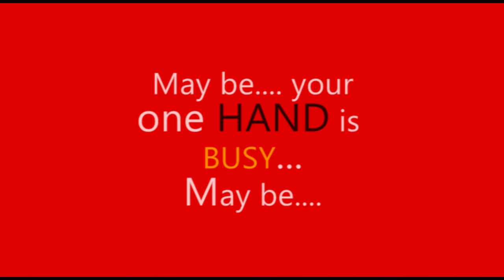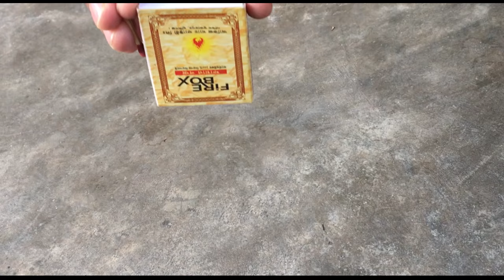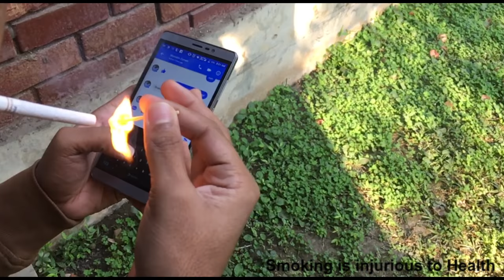COOL way to light a matchstick with only one hand!!! Awesome MATCH TRICK!!!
Busy with one hand ? and need to light a match?

Well, you have your other hand free. SO here we are with very cool Ways to light a match using one hand only with STYLE !!!

AND don't forget to impress your friend with this COOL trick!!!